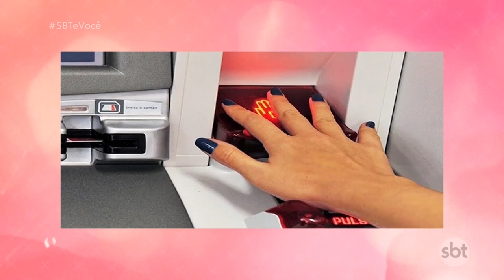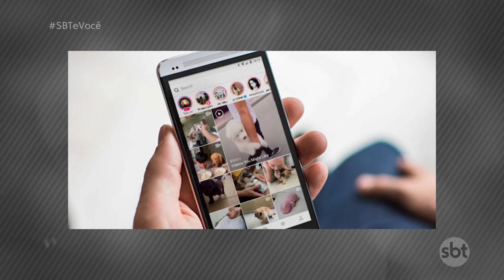Inteligência artificial do nosso dia a dia